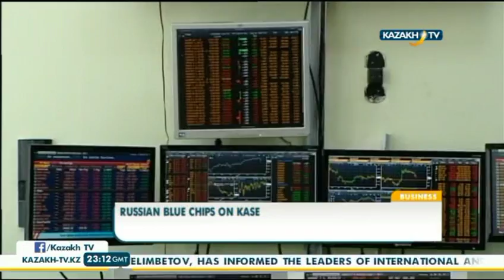Russian blue chips on KASE - Kazakh TV